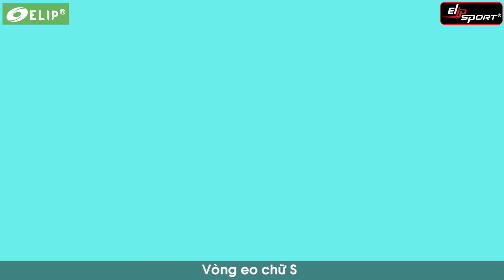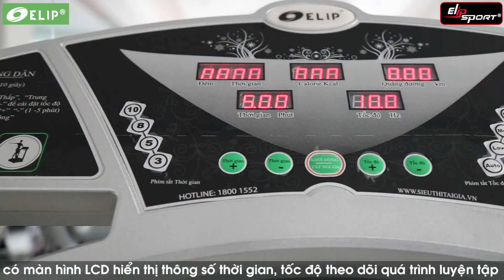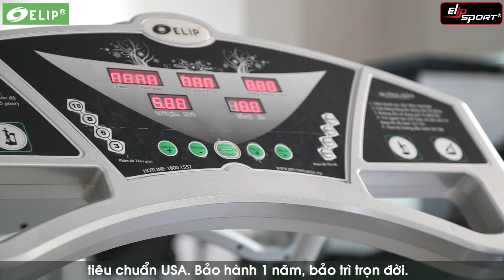Máy Rung Massage Elip Super S Rung Là Giảm Mỡ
Máy rung massage Elip Super S giảm mỡ toàn thân nhanh chóng, giúp bạn có ngay thân hình body săn chắc hoàn hảo. Giá ưu đãi hấp dẫn, giao hàng miễn phí tại nhà trên toàn quốc.

Ghế massage giá rẻ 2020 - Giảm đau lưng với ghế massage, Massage Cặp Đôi Nam Nữ - Chuẩn Massage Giảm 40%, Máy rung bụng massage Elip Super - S | Rung là giảm mỡ, săn chắc body toàn thân, Máy rung masage bụng đứng Elip Minion: GIẢM MỠ BỤNG- ĐÙI-HÔNG & GIẢM GIÁ 34% + TẶNG QUÀ HẤP DẨN, Máy rung tập giảm bụng Elip – Gym - Rung thôi là giảm mỡ, Máy rung toàn thân Super Elip Body, Máy rung toàn thân giữ vóc dáng đẹp cho người sử dụng, Máy rung toàn thân Super Elip Body